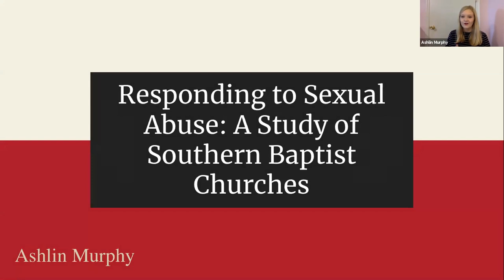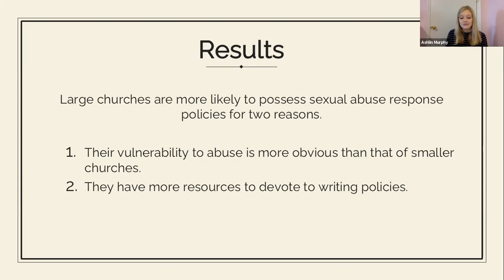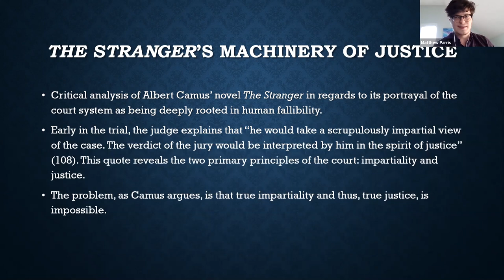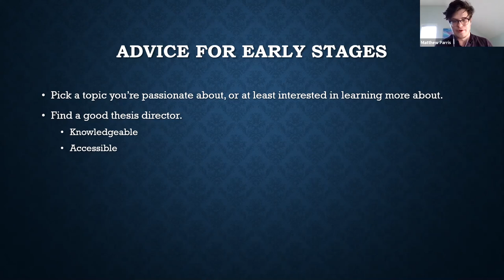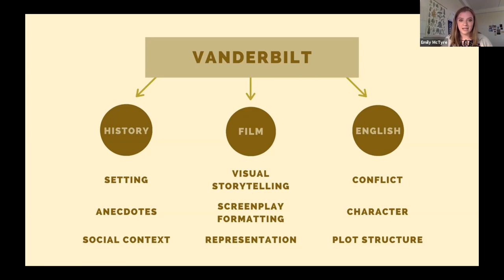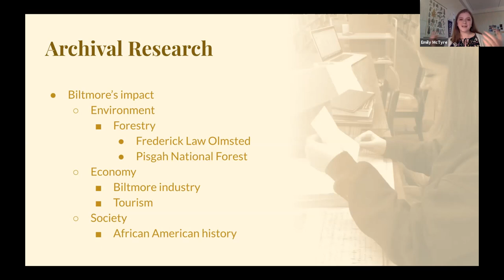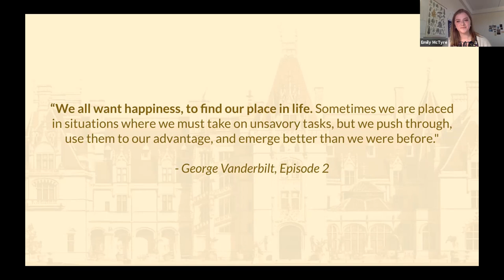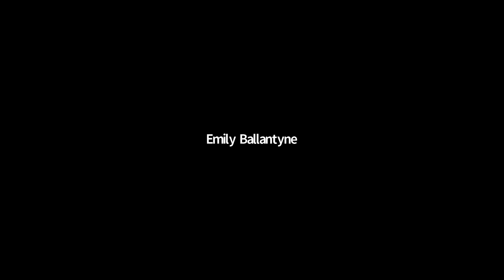Student Thesis Presentations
Fall 2020 MTSU Honors Lecture Series Student Thesis Presentations